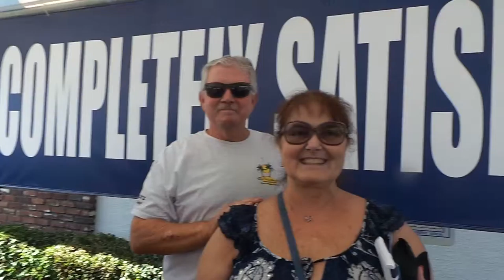UPLAND AUTO CENTER - Inland Empire’s Premium Pre-Owned Dealer - Serving the Community Since 1960